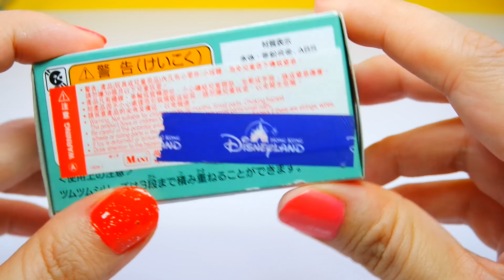迪士尼 史迪奇 tsum tsum 多美 車 Stitch Tsum Tsum Tomica Car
迪士尼 史迪奇 tsum tsum 多美 車 Tsum Tsum tomica Car